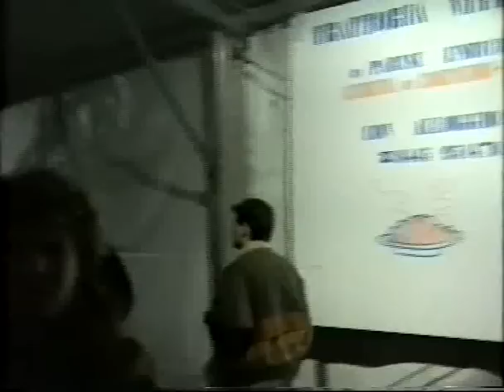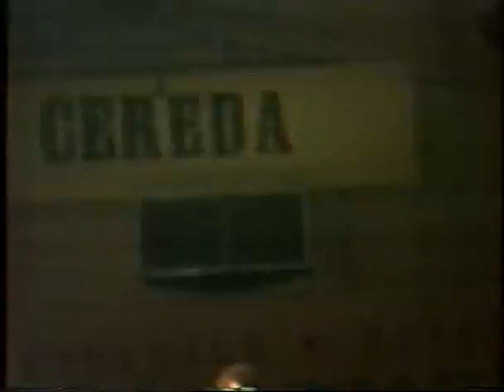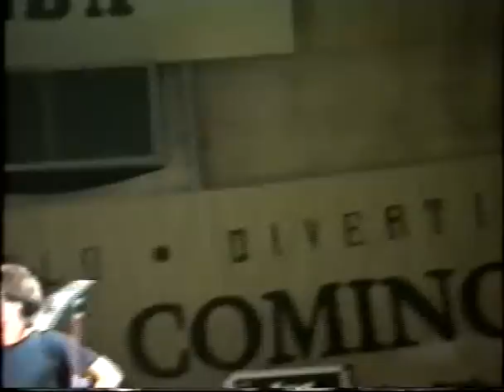L' ALTRO MONDO live Cereda Festa della Birra 08 Dicembre 1988